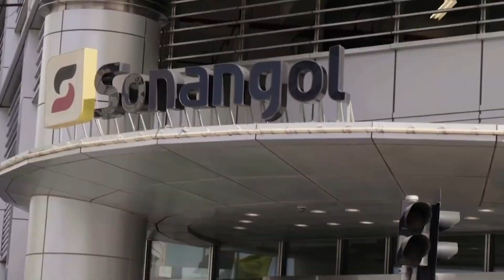DECISAO DA QUOTA DA OPEP